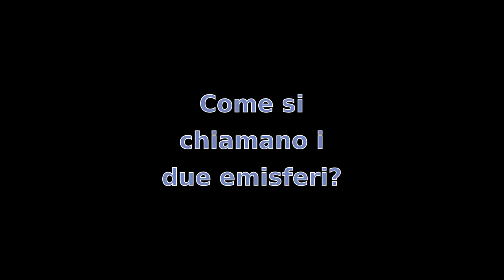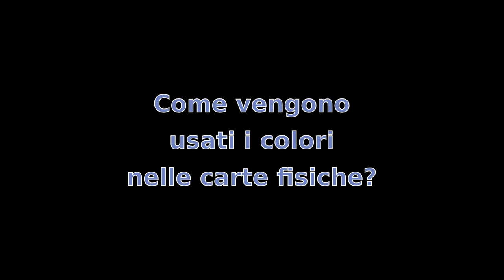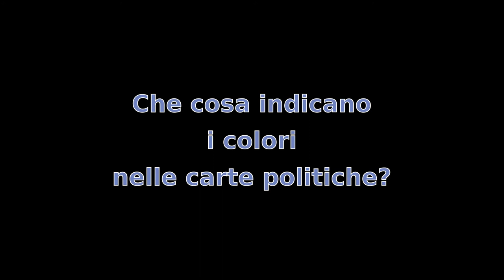Classe 4A - Geografia: conoscenze di base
Dopo aver risposto a 15 domande lavorando in coppia o in trio, gli studenti della classe 4A della scuola Primaria G. Bianco di Castello di Godego realizzano assieme al docente Argentin Andrea questo breve filmato: lo scopo è quello di ripassare tutti assieme e di avere uno strumento in più per poter ricordare e fissare quanto appreso in classe.